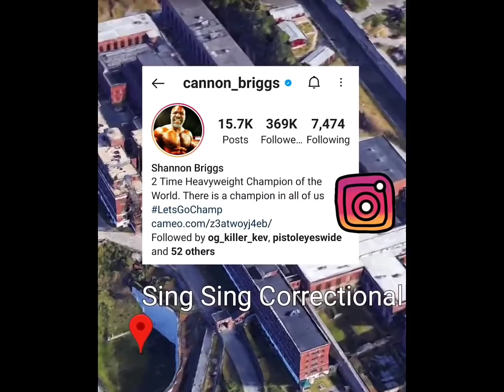SHANNON BRIGGS - GROWING UP IN BROWNSVILLE, BEEF, FIGHTS, GUNS, CRIME, POLO CLOTHES & HEROIN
Two time heavyweight champion ShannonBriggs speaks about his amazing struggle in Brownsville